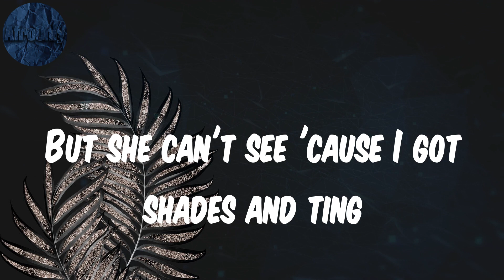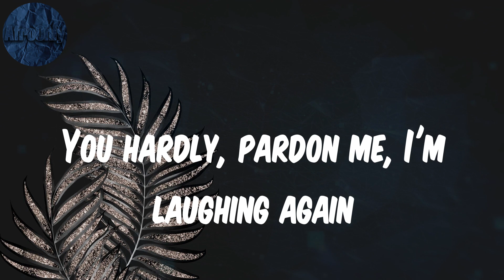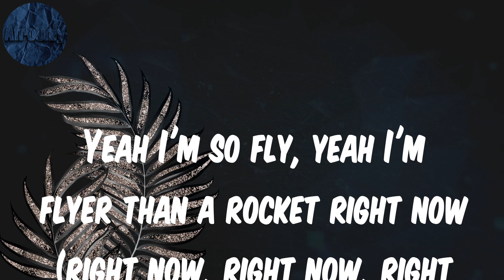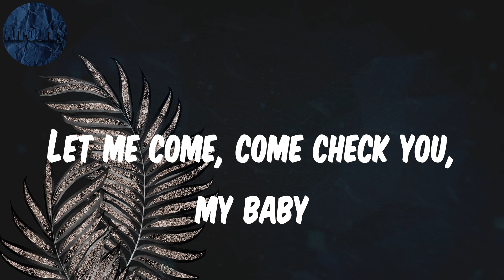(Lyrics) Location - Dave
Lyrics Location:
JAE5
If you send me the location
Then I'll be right there
Let me come, come check you, my baby
No time, no
And my dog is on probation, another five years
Me bring girls to his location
No time, no
Send me the location
This year 'bout vacations, flight catching, train taking
Soon as my nigga off probation
Your boyfriend's on a waiting ting
Looking for one wish, on a Ray J ting
I pree'd that girl, outrageous ting
But she can't see 'cause I got shades and ting
Bare girls wanna throw shade and ting
No shade, what shade is your foundation in?
Darkest grey, the shade I'm in
Forty nine more if your babes wants in
I had me a famous ting
Goals and tings, gains and tings
My house party a babe station
Girls wanna chase, it's a status ting
No time, no
No time, no
Look, playboy, I don't need a Carti
I'm captain, I lead the army
Bad ratio, I leave the party
Three Somalis creepin' on me
Your ex wavy, we tsunami
Girl from India, sweetest naani
Head so good, now I speak Gujarati
You hardly, pardon me, I'm laughing again
I assisted, man, passed to my friend
Look, money like the alphabet
If you wanna see P's, gotta pass on the ends
Came a long way from a park in the bends
To an '18 plate, man's parking a Benz
Far from the rest but I'm far from my best
Life is a lesson, I'm passing a test
Yes, every ting blessed
I don't want drama and I don't want stress
My girl got finessed, Caribbean flex
Body and chest, take buddy in chest
Thank God more, I grew up with less
Just to the right, raps to the left
Arg' in the middle, got C'd to the death
Batch full of dogs with the 60's vets
No time, no
Nigga I was down but I made it to the top right now (right now, right now, right now)
And I can pull a couple grand out my pocket right now (right now, right now, right now)
Yeah I'm so fly, yeah I'm flyer than a rocket right now (right now, right now, right now)
And all the games you play never stop right now (right now, right now, right now)
I pull up on the block, I see everybody watching
'Cause there's diamonds on my chain
And there's diamonds on my watch
Money moves, Off-White shoes
Came straight from Virgil Abloh
I've been down, I've been low
Had my mattress on the floor
No map, North Cap, bend it up
Gyal a ring ring my cellular
Mi 'ave big fat spliff pon me, nuh
Inna the big black Benz, pullin' up
Please tell everybody to start pulling up
'Nough champagne from the bar coming up
Party hard, make her live my life, oh
No time, no
No time, no